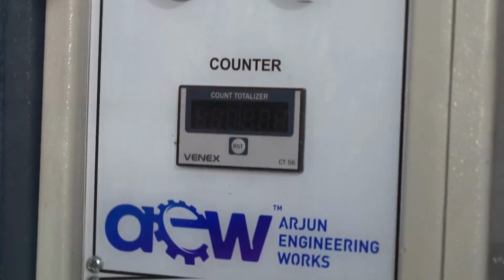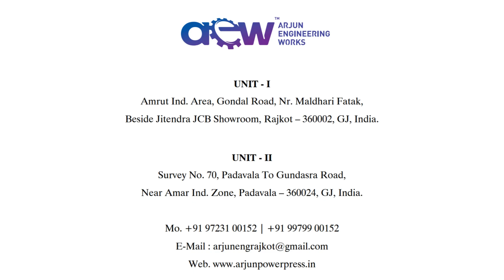100 + 30 TON HYDRAULIC 'C' TYPE POWER PRESS MACHINE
MFG BY.